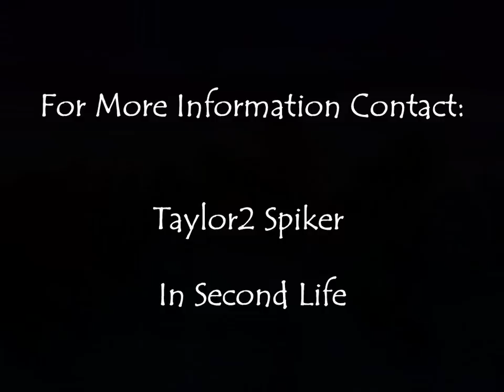Tribal Quays Paradise at Jungleboys - A South Pacific Paradise in Second Life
Tribal Quays Paradise is a gorgeous Polynesian -themed build in the virtual world of Second Life. It is part of the Jungleboys group of sims catering to LGBT residents.

Eddi Haskell's photography is set to Bali Hai, from the musical South Pacific, as sung by Charlotte Church.

For more information about Eddi Haskell and his photography please see his blog